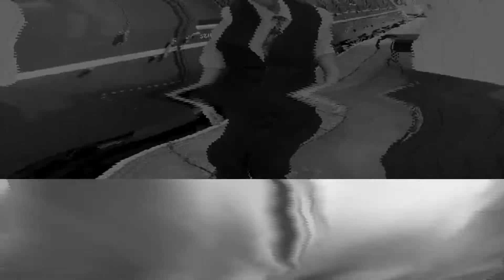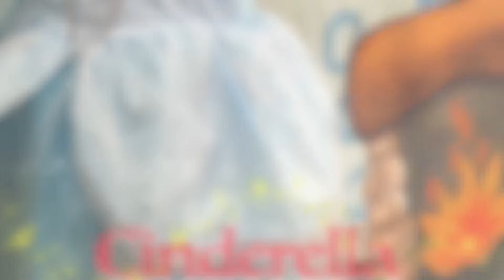A Year OnTrack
for over a year we have been keeping you entertained, ether live at WyvernRail plc - The Ecclesbourne Valley Railway or virtually, before we move forward into our busiest time of year we look back at the year just gone, thanks to everyone involved x